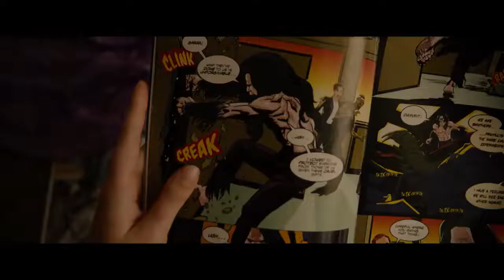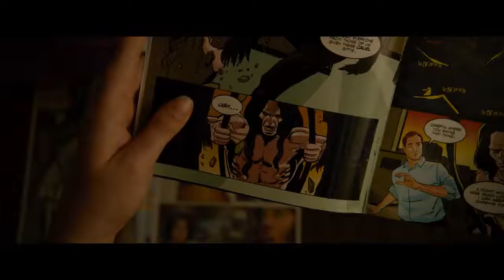Стекло - Трейлер #2 | Glass 2019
события триквела объединят истории «неуязвимого» и «сплита». похититель с множественным расстройством личности и террорист-инвалид мистер стекло выходят на своих давних противников — травмированную девочку-подростка кейси и стареющего супергероя дэвида данна.

в ролях: брюс уиллис, джеймс макэвой, аня тейлор-джой, сэмюэл л. джексон, сара полсон / сценарист и режиссер: м. найт шьямалан